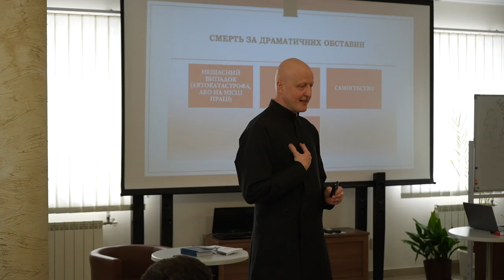114. odcinek katolickiego programu „Skała”-styczeń 2023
Zapraszamy do oglądania katolickiego programu „Skała”. W odcinku 113 są wydarzenia kościoła lwowskiego, które przeżywaliśmy w styczniu 2023 roku:

- 1 stycznia, w uroczystość Najświętszej Maryi Panny, pierwszego dnia Nowego Roku, wierni zgromadzili się w katedrze lwowskiej, aby wspólnie modlić się o pokój na świecie i w Ukrainie. W ostatni dzień Oktawy Bożego Narodzenia i pierwszy dzień nowego roku 2023, arcybiskup Mieczysław Mokrzycki odprawił mszę świętą w Bazylice Metropolitalnej z okazji uroczystości Najświętszej Maryi Panny, Światowego Dnia Pokoju.

- Abp Mokrzycki: Benedykt XVI uczył nas wielkiej miłości do Chrystusa i do Kościoła. Arcybiskup Mieczysław Mokrzycki, który przez dwa pierwsze lata pontyfikatu Benedykta XVI był jego drugim sekretarzem, podzielił się wspomnieniami o zmarłym papieżu emerycie, o tym jaki był w życiu codziennym, jaki zapisał się w pamięci arcybiskupa i czym się wpisał w historię Kościoła powszechnego.

- Rekolekcje dla ministrantów odbyły się we Lwowskim Seminarium Duchownym. W ciągu trzech dni ponad 70 młodych chłopców z różnych miejscowości Archidiecezji Lwowskiej wzięli udział w ćwiczeniach duchowyh, wspólnie modlili się i szukali odpowiedzi na wyzwania stawiane przez życie. Tematem rekolekcyjnych spotkań było hasło: „Uczynki miłosierdzia są narzędziem walki ze złem”.

- Siódma Wielka Kolęda Metropolity Mieczysława Mokrzyckiego. Dzieci i młodzież z parafii naszej archidiecezji kolędują w Kurii Metropolitalnej od rana i przez cały dzień.

- 11 stycznia w ramach wizyty we Lwowie Prezydent RP Andrzej Duda odwiedził Bazylikę Metropolitalną Wniebowzięcia Najświętszej Maryi Panny. W katedrze łacińskiej prezydent modlił się przed obrazem Matki Bożej Miłosierdzia, zrobił sobie zdjęcie z małymi parafianami, którzy przybyli na Mszę św.

- Jak rozmawiać z ludźmi, którzy przeżyli traumę wojenną. Szkolenie psychologiczne dla kleryków na temat „ wsparcia psychologicznego i duchownego w czasie wojny” odbyło się 21 stycznia w Wyższym Seminarium Duchownym św. Józefa we Lwowie-Bryuchowiczach. Przyszłych księży uczono, jak pracować z traumą psychiczną.

- 22 stycznia br. w Katedrze Lwowskiej można było obejrzeć trochę inne, mniej tradycyjne niż zwykle, „jasełka”. Przez dzieci i młodzież parafii przygotowane zostało przedstawienie bożonarodzeniowe pod tytułem „Jezus rodzi się w okopach” — o przeżywaniu Bożego Narodzenia podczas wojny.

- 28 stycznia, w sobotę, we lwowskiej Bazylice Metropolitalnej Wniebowzięcia Najświętszej Maryi Panny odbyło się doroczne bożonarodzeniowe spotkanie przedstawicieli Ukraińskich Rad Rycerzy Kolumba. Mszy Świętej przewodniczył Krajowy Kapelan Rycerzy Kolumba w Ukrainie arcybiskup Mieczysław Mokrzycki, metropolita lwowski, w koncelebrze z kapelanami rycerzy.

- W katedrze lwowskiej 28 stycznia odbyła się prezentacja wydanego na Ukrainie śpiewnika zwierającego kolędy kresowe, które wykonywane są po dziś dzień przez Polaków zamieszkujących tereny położone w pasie od granicy polsko-ukraińskiej, jadąc przez Mościska w kierunku Lwowa. Obszar tzw. ziemi mościskiej to dziś największe skupisko ludności polskiej na terenie Ukrainy. Wciąż żywe są tam tradycje kolędnicze, których nie udało się zniszczyć władzy radzieckiej.

- 30 stycznia w katedrze lwowskiej arcybiskup Mieczysław Mokrzycki odprawił Mszę świętą i dokonał obrzędu pogrzebu żołnierza poległego w obronie Ukrainy. Witalij Świncicki był parafianem lwowskiej Bazyliki Metropolitalnej, bronił Ukrainy od pierwszych dni wojny, był deputowanym Lwowskiej Rady Miejskiej, służył w 80. Brygadzie Desantowo-Szturmowej Sił Zbrojnych Ukrainy.

- 30 stycznia, o godzinie 11:00 W Bazylice Metropolitalnej odbyło się spotkanie opłatkowe słuchaczy Uniwersytetu Trzeciego Wieku, którzy zgromadzili się na wspólnej modlitwie i agapie.

- 31 stycznia w Bazylice Metropolitalnej Wniebowzięcia Najświętszej Maryi Panny wspólnota parafialna i miejska pożegnała amerykańskiego wolontariusza i bohatera Ukrainy. Daniel Whitney Swift zginął 19 stycznia 2023 roku, broniąc Ukrainy przed rosyjskimi agresorami. Walczył w Legionie Międzynarodowym i został odznaczony Orderem Bohdana Chmielnickiego III stopnia.